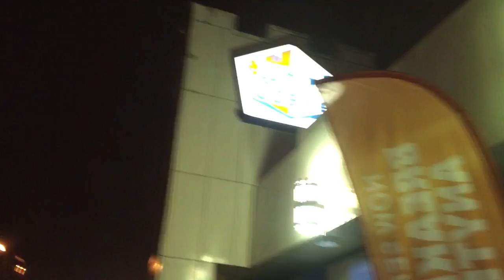SING Movie & TOYSRUS Toy Hunt VLOG!! Going to the Movie then hunting for SING toys!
We went to the Movies to see SING 2x! 1st attempt was SOLDOUT! Check out the Vlog to see what we thought! Then we went to Toysrus to look for the NEW SING Toys and Stuffed Animals!! See what we found!!!